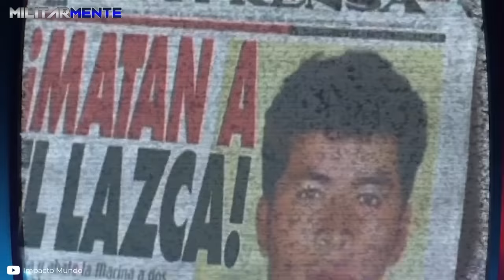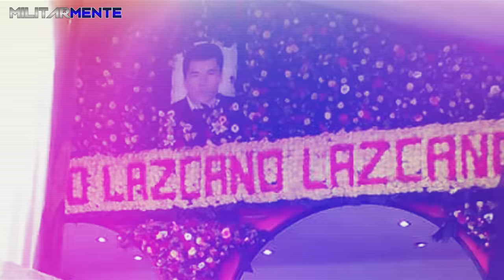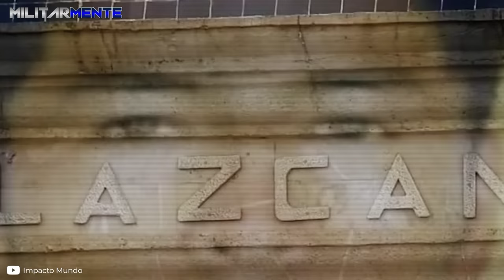EL VERDUGO: El narco MÁS SANGRIENTO que ATERRORIZÓ a México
Según los reportes más confiables, Heriberto Lazcano nació en 1974 en Hidalgo, pero, como todo en su vida, esto es motivo de discusión, y no se conoce con seguridad la fecha de su natalicio. Lo que sí se sabe es que su primer contacto con las armas fue dentro del ejército mexicano, al cual ingresó a principios de los 90. Durante su permanencia en el ejército, Lazcano recibió entrenamiento militar de las Fuerzas de Defensa de Israel y el Ejército de los Estados Unidos , pero finalmente desertó en 1998, después de ocho años de servicio.